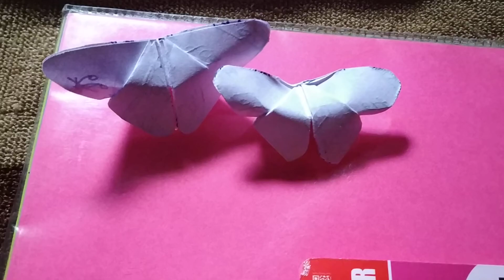Paper butterfly origami carft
Paper butterfly
Please like and make it